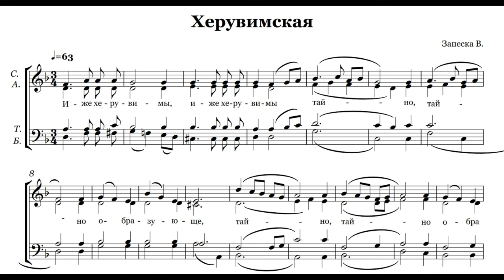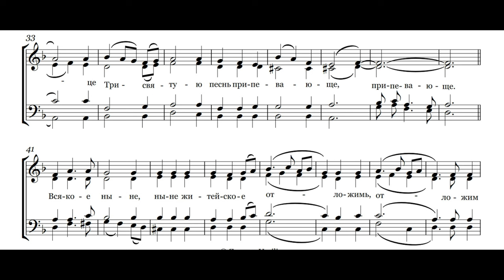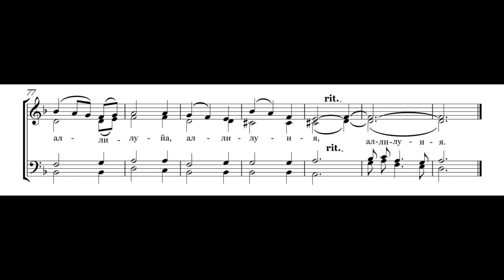Херувимская песнь. Запеска В.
Хор им.Св.Страстотерпца Царя-мученика Николая II